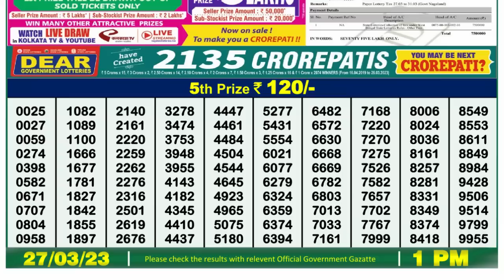🔴 Lottery Sambad Live 01:00pm 27/03/2023 Morning Nagaland State Dear Lottery Result Pdf Download